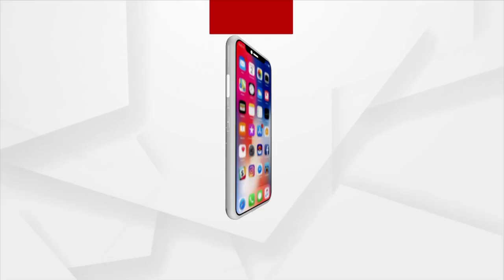ଉଗାଣ୍ଡାର କାମ୍ପାଲା ସହରରେ ସିରିଏଲ ବୋମା ବିସ୍ଫୋରଣ।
ଉଗାଣ୍ଡାର ହଲିଡେ ଏକ୍ସପ୍ରେସ ହୋଟେଲରୁ 200 ମିଟର ଦୂରରେ ବିସ୍ଫୋରଣ। ହଲିଡେ ଏକ୍ସପ୍ରେସ ହୋଟେଲରେ ରହିଛନ୍ତି ଭରତୀୟ ପାରା ବ୍ୟାଡମିଣ୍ଟନ ଟିମ। ବିସ୍ଫୋରଣ ପରେ ସମସ୍ତ ଭାରତୀୟ ଖେଳାଳି ସୁରକ୍ଷିତ ଥିବା ସୂଚନା।